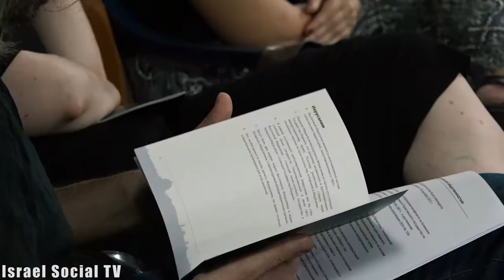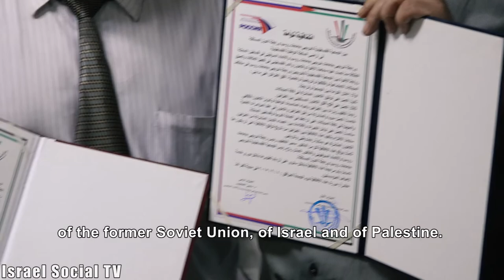How do you say Coexistence in Russian?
It may surprise a few Israelis, but thousands of Palestinians living in Israel and the occupied territories speak Russian. Most learned the language when studying at universities in the former Soviet Union, and some as a result of marriage with partners from the former Soviet Union.

A unique meeting between the Russian-speaking Israelis and Russian-speaking Palestinians was held recently in Kafr Qana. The purpose – to create understanding and trust, and to shatter negative stereotypes.